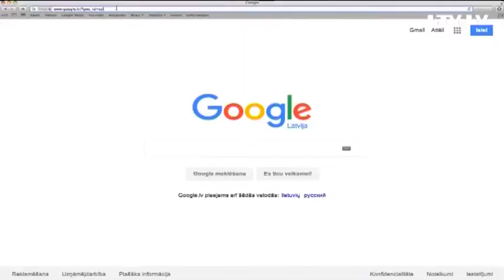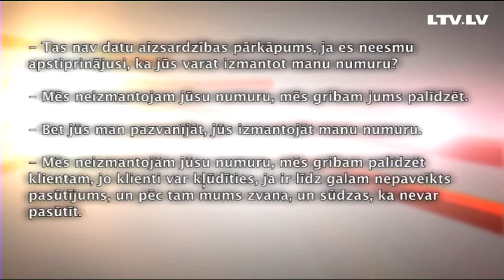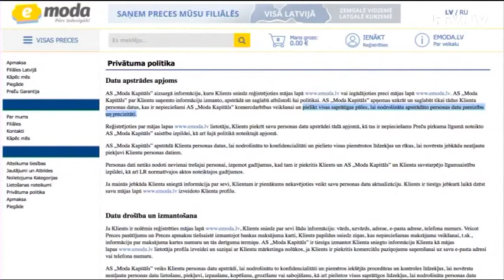Vai internetveikalam ir tiesības "vajāt" interesentu par atceltu pirkumu?